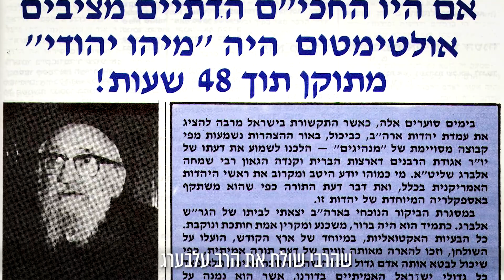הרבי והעיתון - שבועון כפר חב"ד